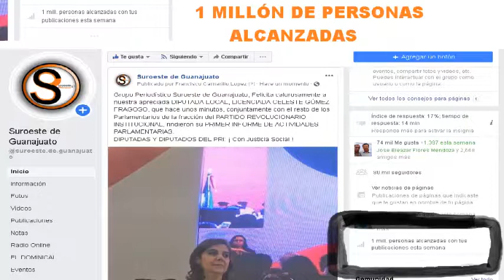NUESTRA AUDIENCIA ES DE 1 MILLÓN DE PERSONAS.